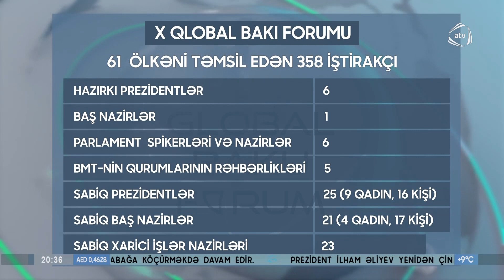İsrailin kəşfiyyat nazirindən İranla bağlı açıqlama